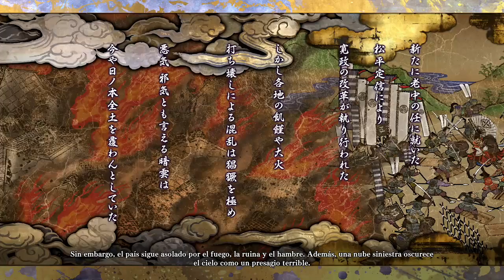Samurai Shodown (2019) | Jubei prologo